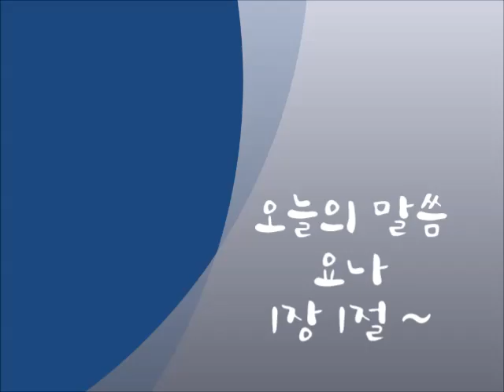새인천중앙교회 주일오전설교(20160501)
설교자 : 임용빈목사님
오늘의 말씀 : 요나 1장 1절 ~